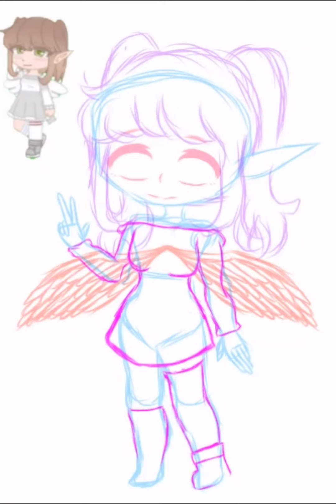ElisePfpArt I hope you like it ^^